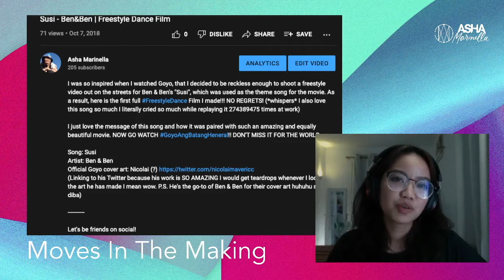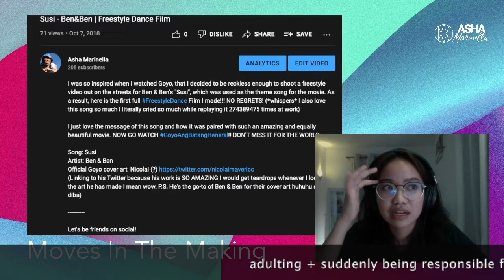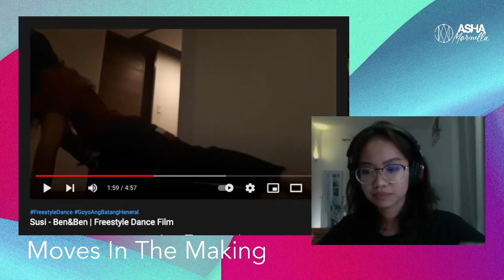How I Self-Produced my DIY Dance Film for Ben&Ben's Susi | Moves In The Making #10 | Asha Marinella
It's another Making Monday again and this time I'm sharing how I DIY-ed my Freestyle Dance Film from 2018 (which I featured for last week's ThrowbackThursday)! Here I'll share things the things I did to edit this in a way that I felt could tell my story a bit more - by adjusting the colors of the film, the timing, camera angles and more.

Oh and did I mention I danced in the middle of the road at 3am to make this video and almost got run over by a car if I wasn't fast enough? HAHA.